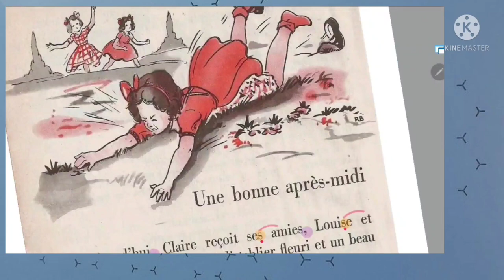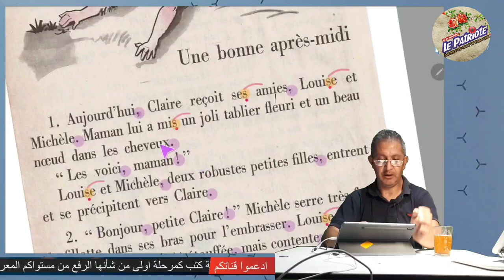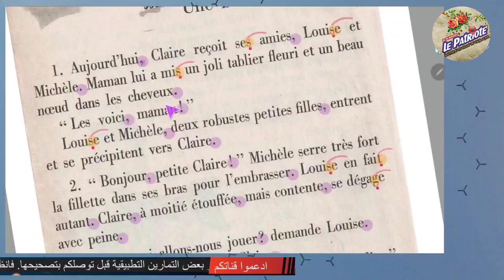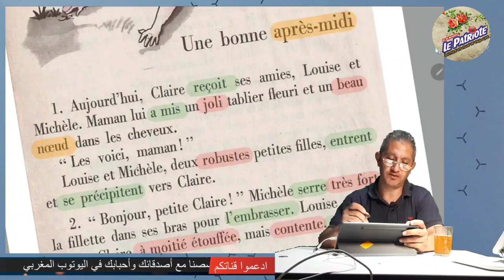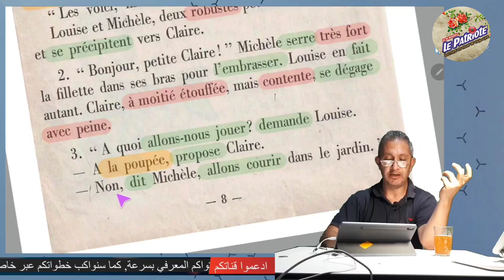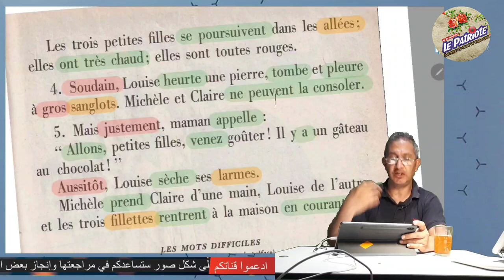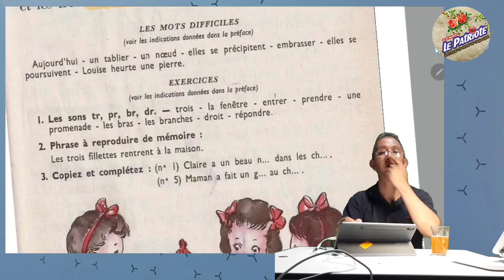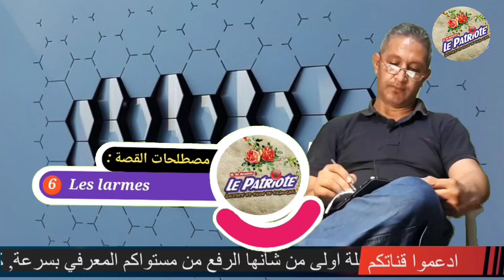🛑 السلسلة رقم 1️⃣ كتاب القراءة ⚘ Lisons de belles histoires 🌼 القصة رقم 3️⃣ 🌼